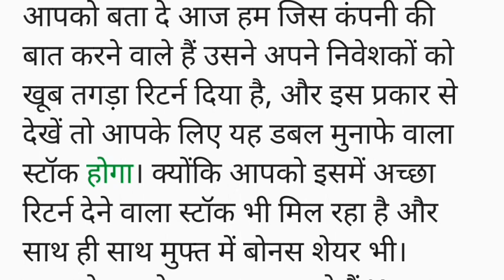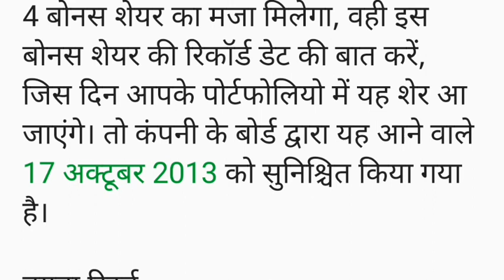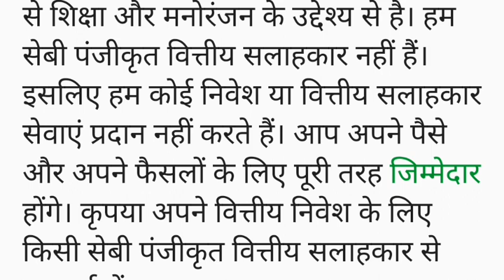सिर्फ 10 शेयर लो मिलेंगे बोनस में 40 शेयर फ्री, ₹25 के मल्टीबैगर स्टॉक ने किया मालामाल